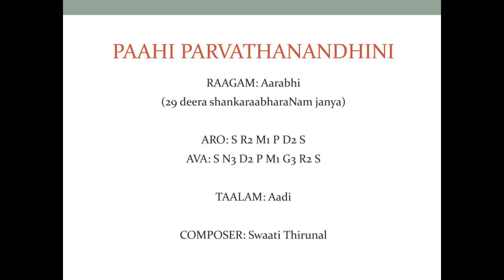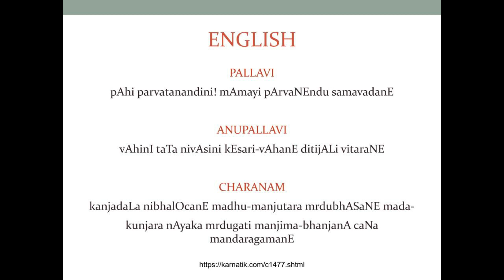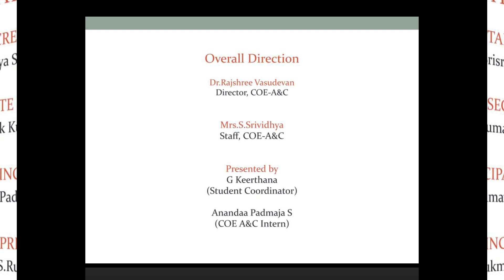Day 9 - The Naratri Nayaki Series